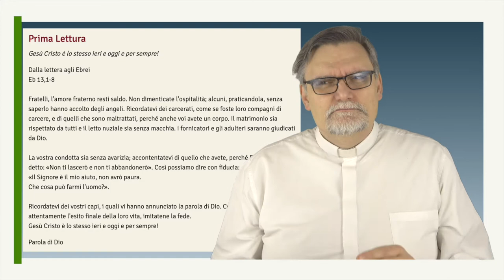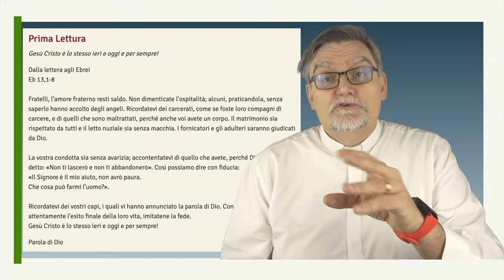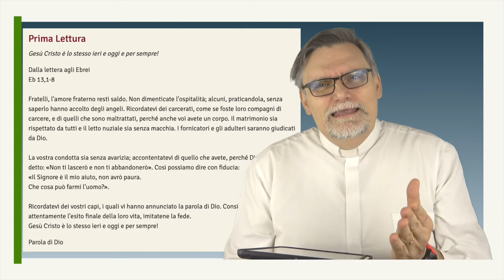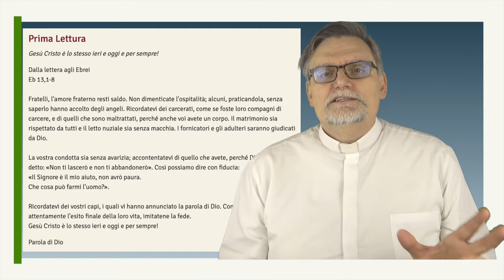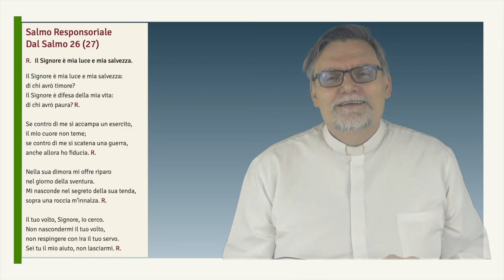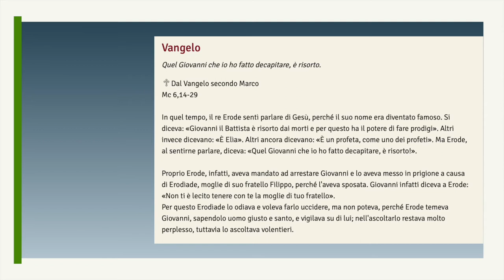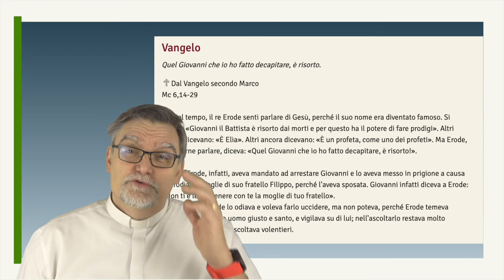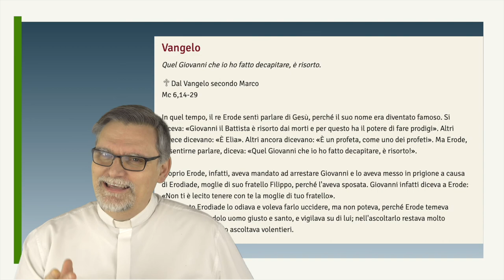Liturgia del giorno 05 febbraio 2021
del giorno 05 FEBBRAIO 2021
Venerdì della IV Settimana del Tempo Ordinario

Eb 13,1-8; Sal 26(27);
Mc 6,14-29: "Giovanni infatti diceva a Erode: "Non ti è lecito tenere con te la moglie di tuo fratello"

PHRENHOUSE
ringrazia CARLO DEL MONTE per la lettura del Vangelo